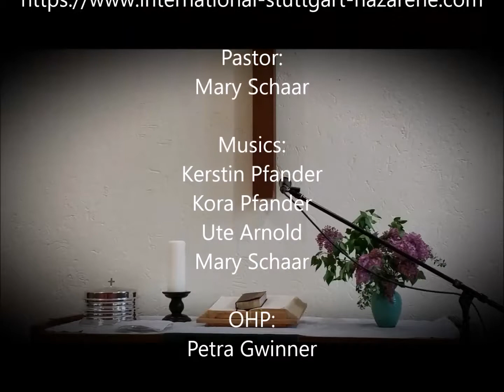Sunday's Sermon on 22 April 2018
International Church of the Nazarene Stuttgart, Germany.
Address: Mergentheimer Strasse 15, 70372 Stuttgart.

About us:
We are an evangelical free church whose use of English as a common language brings together a variety of people with different natioinalities.

We believe that the Bible is still relevant in today's world and that a personal relationship with Jesus Christ gives life its deepest meaning.

We desire that every one has the opportunity both to hear this Good News and to respond to it in a community of believers.